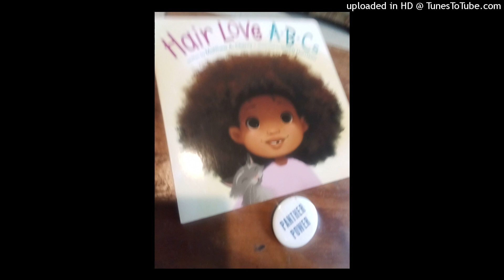"Baby Gitts Don't Cry" (Yaweh Gave Us) FREESTYLE by. KingTariqBey 👑